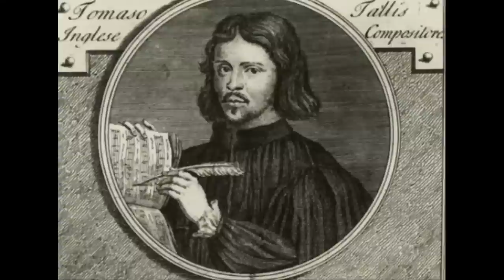Mike Dickson: Spem In Alium (Mellotron)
When I hear this, I know that I'm only playing at this game. In fact I know that I can't actually play the game at all. My take on the greatest piece of music ever written. No words and hence none of that conspiratorial whispering that goes on in the best recordings of this wonderful piece, but the constant presentation of harmonic and melodic ideas is still locked in there. Forty voices in the original, nearer eighty in this version thanks to the Mellotron and the Magnus, this piece rounds off the 'In Excelsis' album in a way I would never have thought possible.

The instrumentation on this piece comprises Mellotron (playing eight voice choir, Birotron choir, boys choir and Russian choir), Magnus choirs, Spectrasonics Choirs, Microkorg Vocoder and bass pedals.